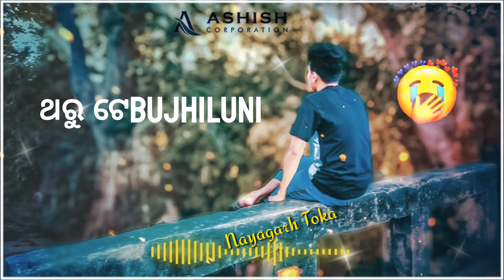New odia sad song status //Jhari jaye luha mo akhiru status //nayagarhstatus odia status//odia sad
New odia status sad song //Jharijaye luha mo akhiru //odishastatus //nayagarhstatus //nayadarhanews//nayagarhtoka//New odia status sad song //Jharijaye luha mo akhiru //odishastatus //nayagarhstatus //nayadarhanews//nayagarhtoka //nayagadiya